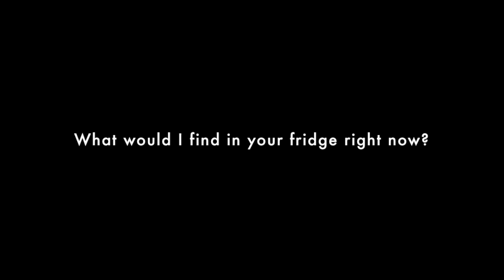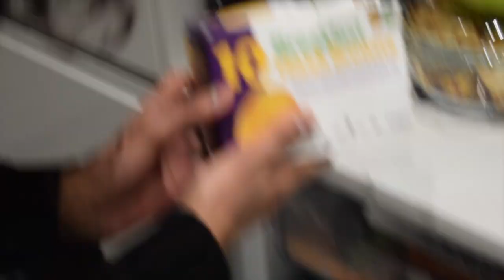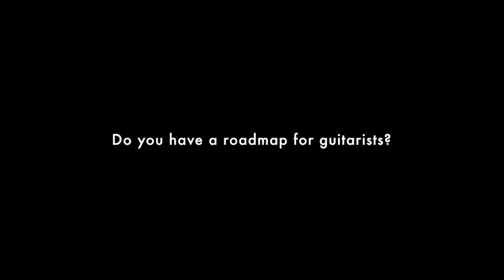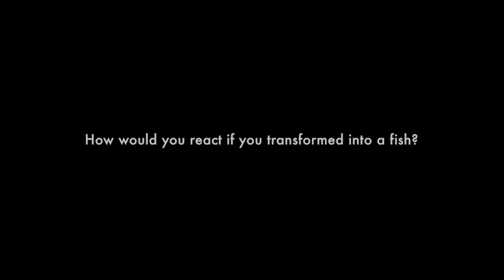The 10,000 Subscriber Special - All Your Questions Answered